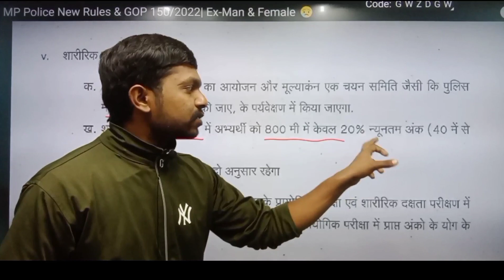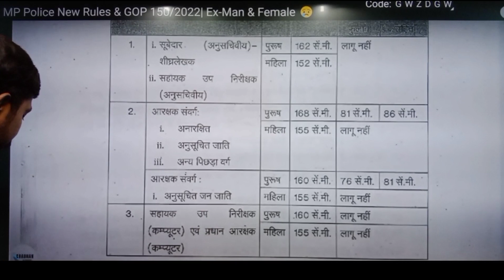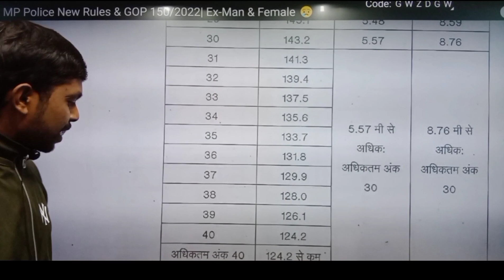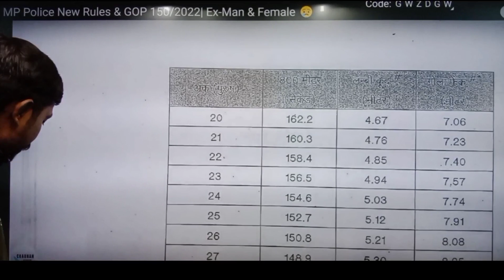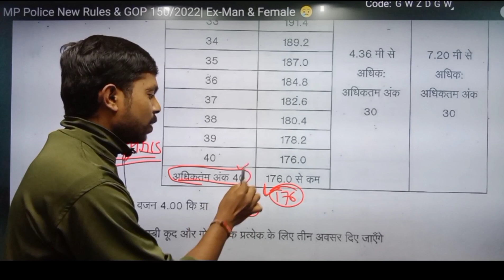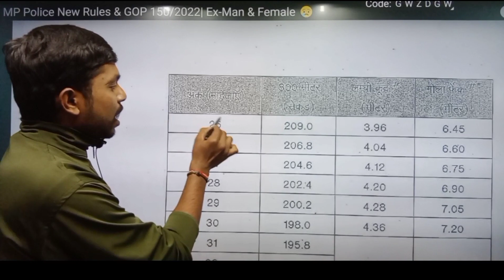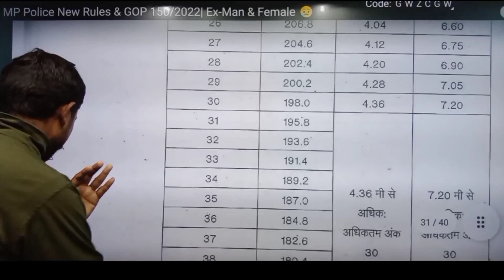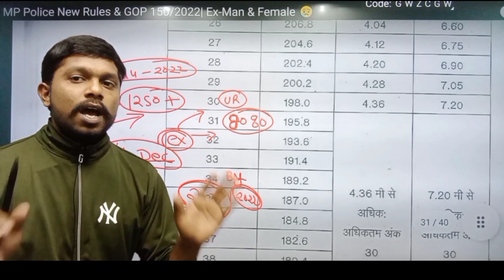🤩MP POLICE Physical में नंबर कैसे😍 Official Notice जारी | mp police physical me number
@Dabang classes

Lucent
madhya pradesh
lucent madhya pradesh gk का निचोड़
lucent mp xam

mp gk
mp rivers
mp rivers gk in hindi
मध्य प्रदेश की नदियाँ
Rivers of Madhya Pradesh
mp gk full
mp gk full course in hindi
mp gk full lecture in hindi
mp gk full video
mp si gk class
mp si gk previous year question paper
mp gk full course
mp gk current affairs
mp river map in hindi
river map of india
indian river geography in hindi
mp si

mp gk lecture in hindi
mppsc
mppsc gk

mp si
mp police
mp patwari
mp psc

Nadiya Gk tricks in Hindi

mp gk

india gk
gk questions
GK
Quiz
GK questions
GK QUIZ
gk in hindi
India GK
hindi gk
india quiz
100 GK
100 gk questions
जीके
mp gk for kids
MP Police

mp patwari
mp psc
mp gk test
mp group 2 mp gk

mp gk test - 13 | mp gk class | mp gk question | mp si |

mp gk test 16
mp gk
mp for mp police
mp gk quiz
mp gk model set

🙏 Please Support 🙏

मध्यप्रदेश पटवारी
mp patwari
mp patwari mp gk
mp gk for mp patwari
mp patwari 2023

mp gk for all competitive exams
gk for mp exams
mp gk for all competitive exam
complete gk for mp exams

Mp police physical ke number
Mp police new notification
Mp police kab tak aayegi
Mp police 2023 kab tak
Mp police 2022 ka paper
Mp police cutoff
Mp police physical kaise hota